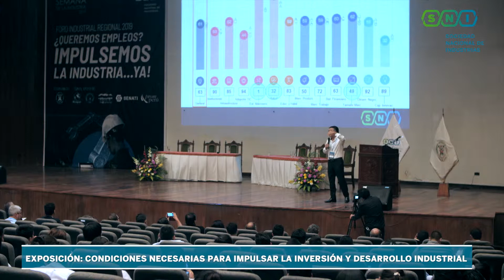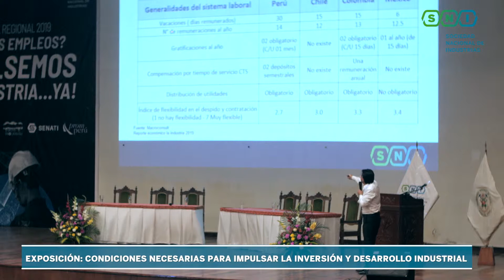SNI: Foro Industrial Pucallpa 2019 (Bloque 3)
Para discutir la situación de la industria nacional en la región Ucayali y las medidas para la generación de empleo formal, la Sociedad Nacional de Industrias y la Universidad Nacional de Ucayali realizaron el Foro Industrial Pucallpa, contando con la activa participación de empresarios, académicos y estudiantes.
Bloque3: Condiciones necesarias para impulsar la inversión y desarrollo industrial.
Expositor: Jesús Salazar Nishi, presidente de la Comisión de Promoción Industrial de la SNI.